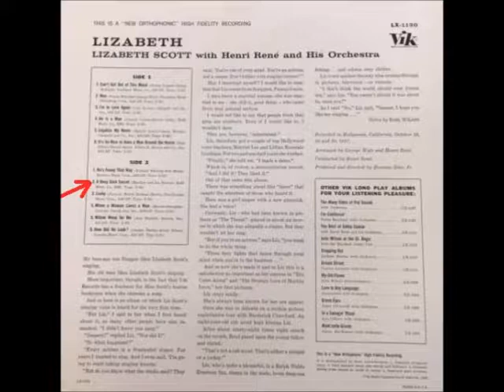Lizabeth Scott - A Deep Dark Secret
Lizabeth Scott singing A Deep Dark Secret. The song originally appeared on Side-2 of a 1958 12" 33 1/3 self titled LP released by the Vik Records Label.

The track can be found on Side-2 of a 1993 reissued, limited edition LP, released for the Japanese market by Vik.

The tune can also be heard on a 2008 CD called The Hollywood Ladies Sing, released by the Flare Records Label.

The Parker Street Records Label included the song on its 2014 CD known as Highlights of Lizabeth Scott.

Also in 2014, the CD Lucky released by the Nevada Records Label was home to the song as well.

It was written by Marilyn Hooven and Joe Hooven.